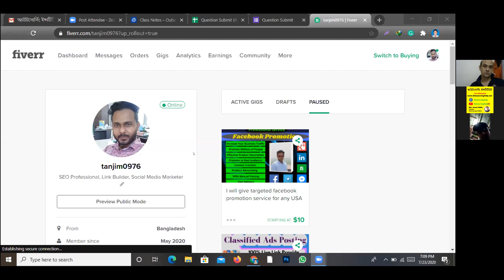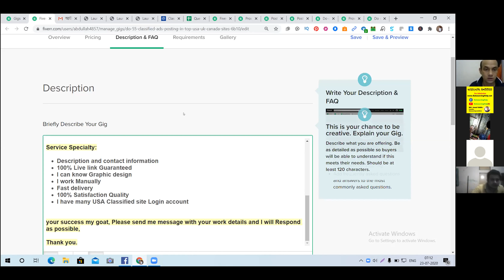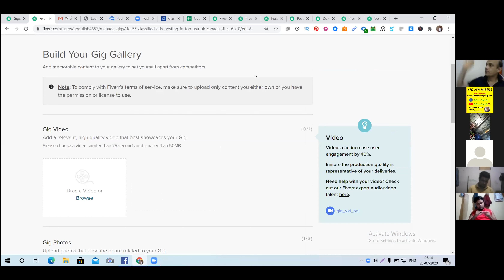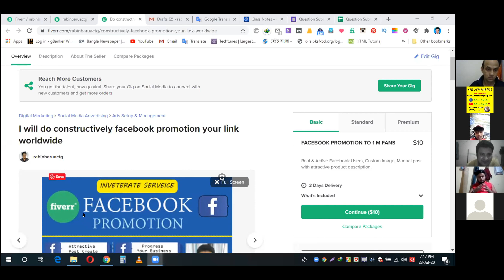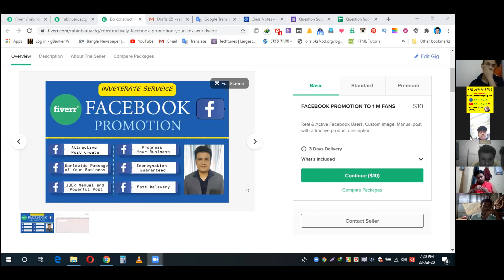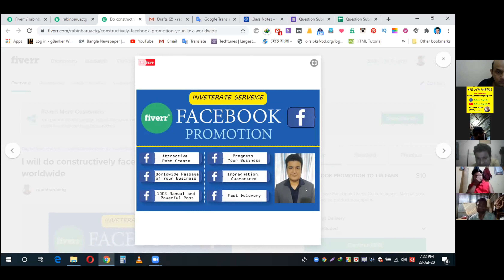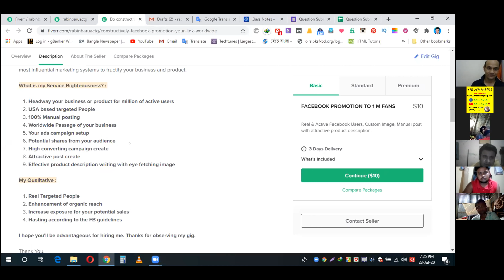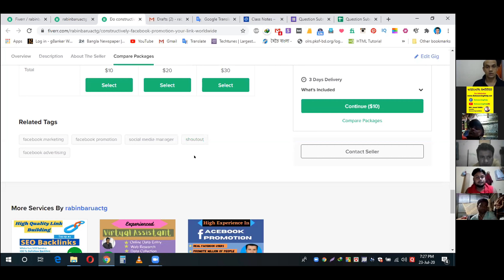Mobin Support Class Record 23 July 2020। Outsourcing Help Support। Freelancing Support